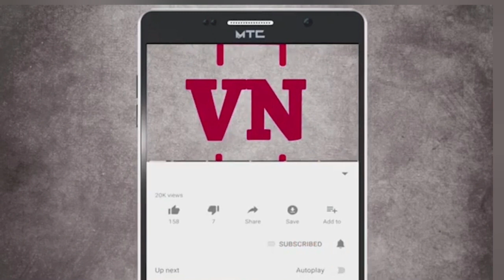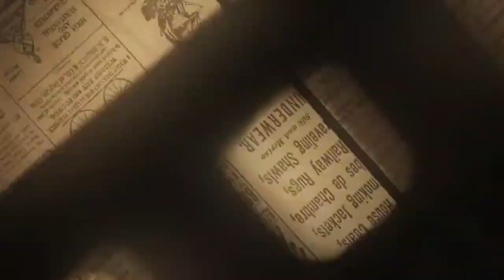पेण येथे देवीच्या मंदिरात चोरी : चोराचा व्हिडिओ व्हायरल : नागरीकांमध्ये भीतीचे वातावरण